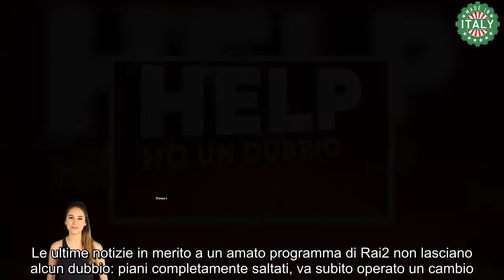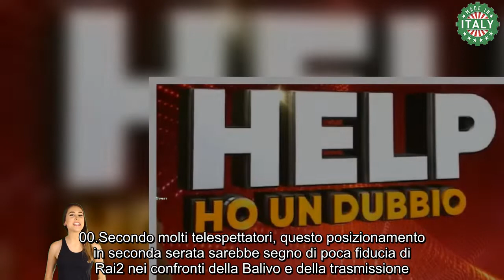Rai2, sbugiardati completamente Il palinsesto deve essere cambiato immediatamente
Il secondo canale della Rai sta da tempo cercando una propria identità, che stia a metà tra intrattenimento e informazione. Volto di questa trasformazione è sicuramente Stefano de Martino che, da Amici, è sbarcato su Rai2 con alcuni programmi di successo come Bar Stella o Stasera Tutto è Possibile.

Nell’estate, Rai2 ha provato a rinnovarsi ulteriormente proponendo trasmissioni del tutto nuove. Nelle ultime ore, proprio una di queste ha sbugiardato completamente la rete, confermando una necessità: va assolutamente cambiato il palinsesto.